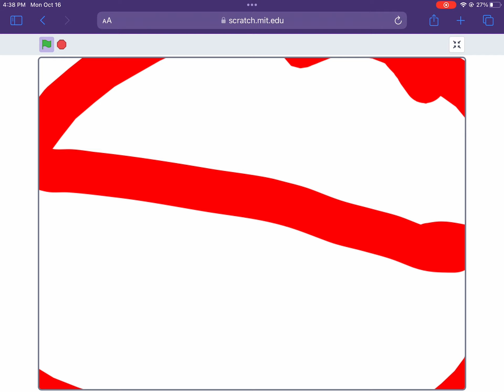Cyrilc jumpscares lettses